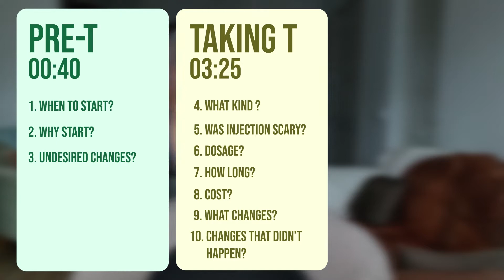Top 14 low-dose testosterone questions answered!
After 11 months, I've noticed certain questions are frequently asked by friends and in the comments section. I've compiled the top 14 questions and answered them!

If you have questions about LGBT+ topics or feedback for me, please comment!

Timestamps ►
00:00 Intro
00:40 Pre-T questions 1 - 3
03:25 Taking T questions 4 - 10
08:30 Post-T questions 11 - 14
11:00 Updates since last video

Album ►  trxxshed & lomtre - Far From Reality
Songs ► Cloudburst, Forgotten, Homesick, Last Lights, Metanoia, Sine